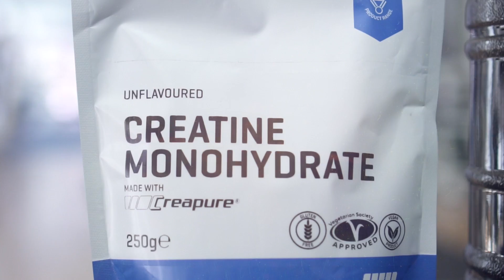¿Cómo tomar creatina monohidrato? ¿Cuáles son sus Beneficios?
Seguro que ya conoces la creatina monohidrato pero, ¿sabes como tomarla y sus dosis? En Myprotein te ofrecemos la creatina con mejor calidad/precio del mercado. Edu y Cristian te explican en este video cuales son sus beneficios.

Para saber más sobre los beneficios de los diferentes tipos de creatina haz

✅Y por si quieres saber más sobre nutrición, entrenamiento, recetas fitness y suplementos, por favor visita nuestro blog

¡Que paséis un buen día!